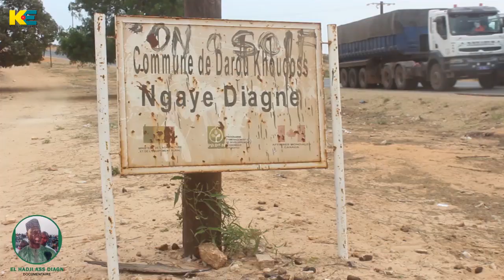Documentaire sur Ass Diagne la personne la plus influente de Mékhé et environs